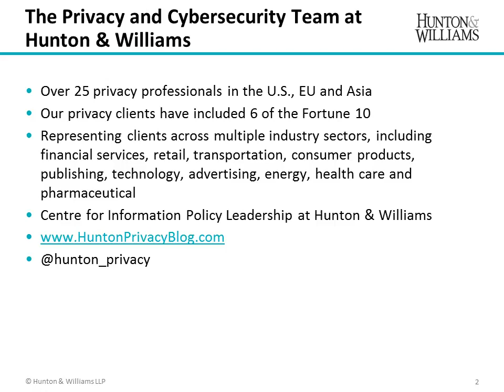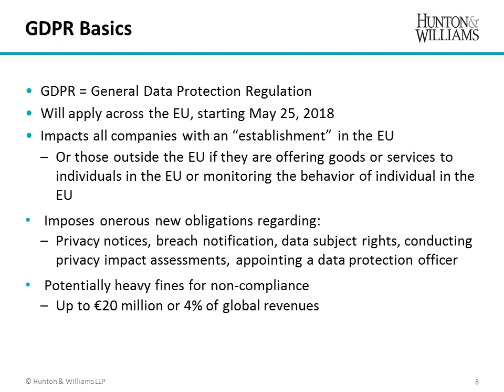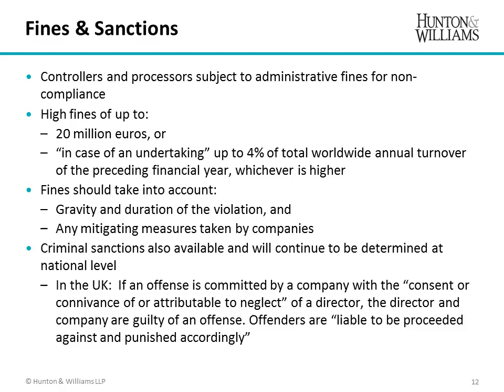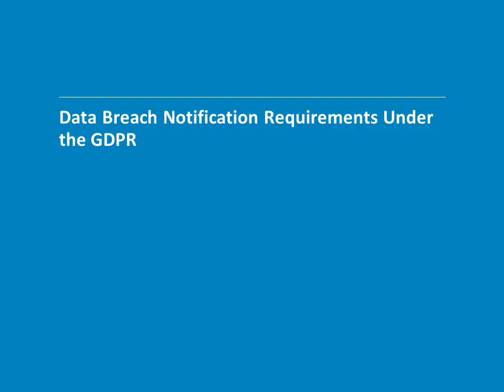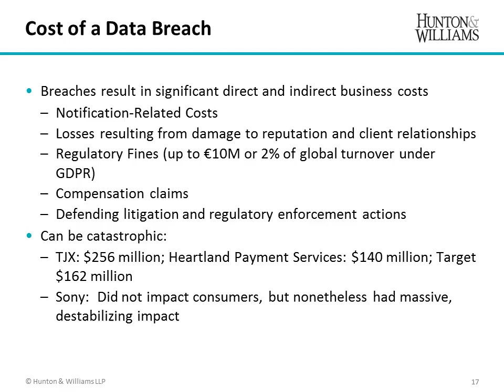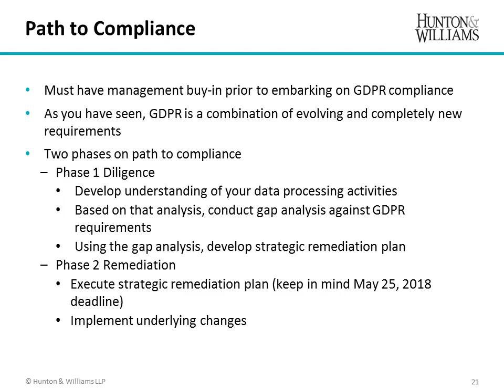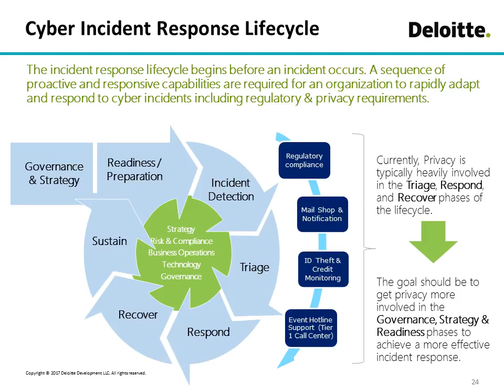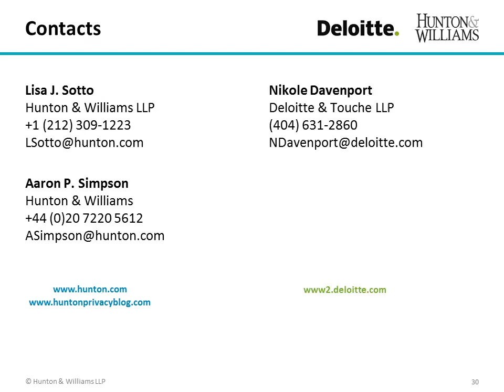GDPR Breach Notification: A How To Guide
Cyber risks are ever evolving, but the EU General Data Protection Regulation (“GDPR”) adds a new element to a company’s risk response. From updating incident response protocols, to testing them through GDPR-focused tabletops, the 72-hour breach notification standard requires a retooled approach to analyzing cyber events and incident response preparedness for personal data breaches. Our featured speakers include Lisa J. Sotto, partner, Hunton & Williams LLP; Aaron P. Simpson, partner, Hunton & Williams LLP; and Nikole Davenport, Deloitte and Touche LLP. Join our speakers as they discuss the key implications of the breach notification obligations and how to prepare your organization.